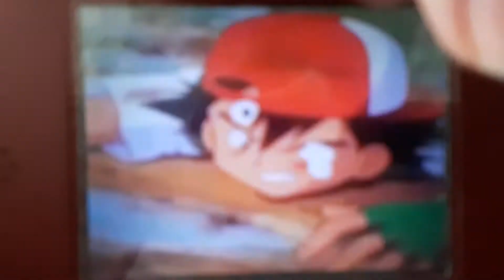Sodor Fallout but it's Ash and friends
I decided to do this because I like Sodor Fallout

Ash and friends is owned by John Clancy

Sodor Fallout is owned by Tidmouth Thunderbolt